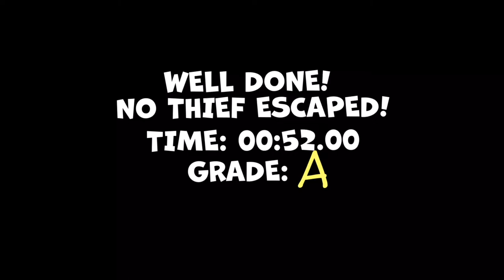Snipers vs Thieves Multiplayer Gameplay iOS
Snipers vs Thieves is a real-time multiplayer heist game: protect your stash as a deadly Sniper or loot your rivals as a gang of filthy Thieves! Collect loot and upgrade classic heist accessories such as exploding ammo, night-vision goggles and an all new invisibility cloak!

Join a Cartel with friends and work your way up the ranks! Teamwork and quick thinking will give you the chance to win game-changing masks such as the Gorilla King, Melon Head and even the U.S. Presidents!

Get Rich or Die Trying!

FEATURES:

PLAY AS A SNIPER!
• Protect your vault in REAL-TIME from rival bankers! Take them out before they get to the getaway van!

LOOT AS A GANG OF THIEVES!
• Team up with Thieves across the world or buddy up with your friends and take on Rival Bankers!

GET RICH IN STYLE!
• Collect over 100 different masks! Highlights include Gorilla Mask, Pumpkin Head and Mr Trump!

UPGRADE OVER 50 DIFFERENT WEAPONS AND GADGETS!
• Blow your rivals away with explosive ammo or ice the competition with freeze bullets!
• Disguise yourself as a car or perhaps even a tree to slip away with all the loot!

JOIN A CARTEL WITH FRIENDS!
• How much loot can you take in a weekend? Co-ordinate your Cartel to maximise your returns!

SEASONS AND COMMUNITY!
• Seasons and events filled with new content and surprises!
• Climb your way to the elite leaderboards and prove your worth against the best in the business.

DELVE INTO THE BLACK MARKET!
• Hundreds of weapons and gadgets flow through the black market every day - keep an eye out for rare items!

Twitter.com/SvTGame
Facebook.com/SvTGame